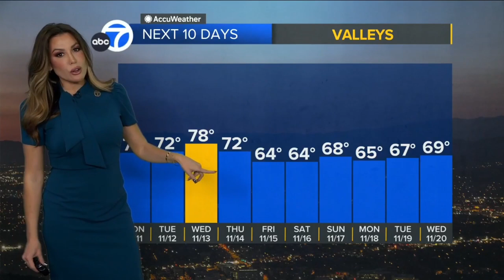Leslie Lopez 🐐 Predicting drizzle for parched southern California...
Meteorologist, Leslie Lopez provides the updated forecast for southern California predicting rain in some areas and snow in the mountains.